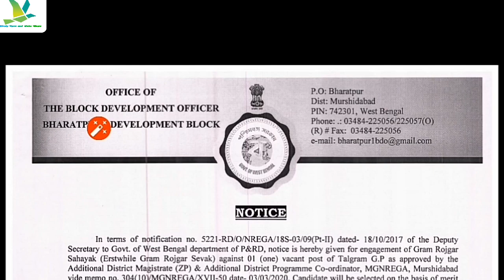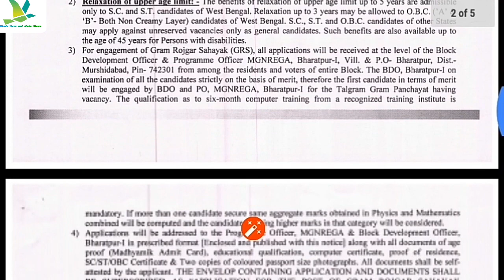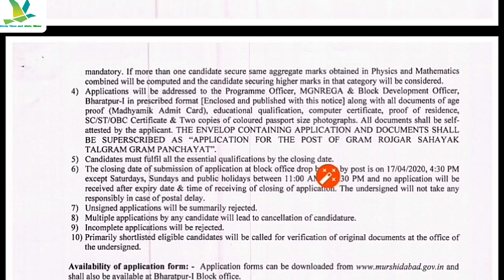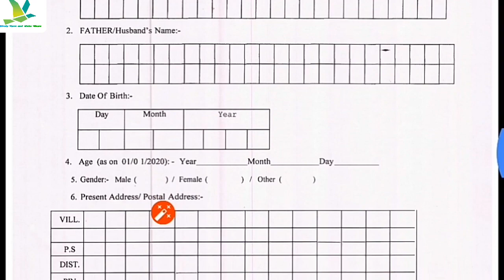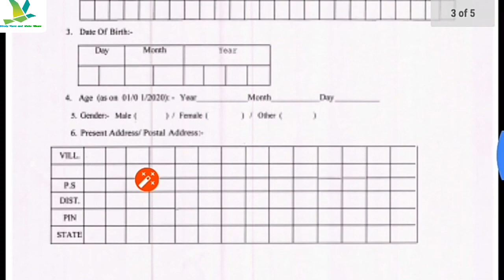বি.ডি.ও অফিসে কয়েক হাজার GRS কর্মী নিয়োগের বিজ্ঞপ্তি প্রকাশিত হলো || জেনে নিন সমস্ত কিছু